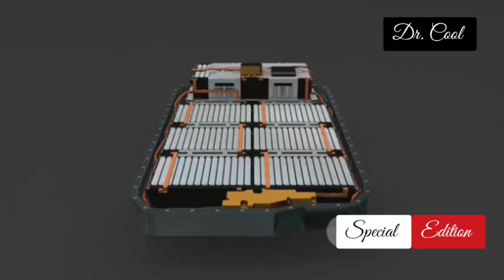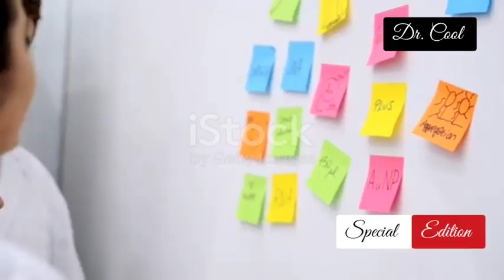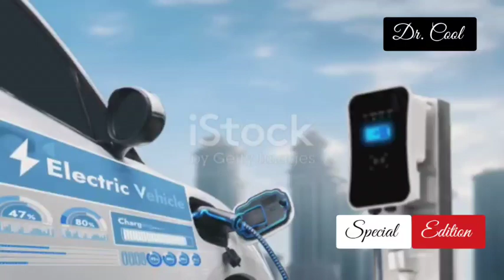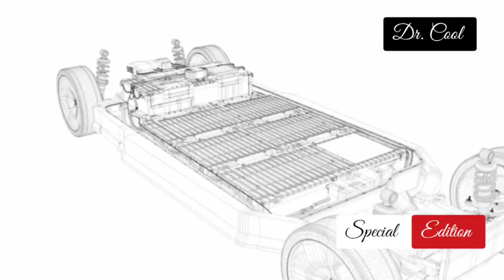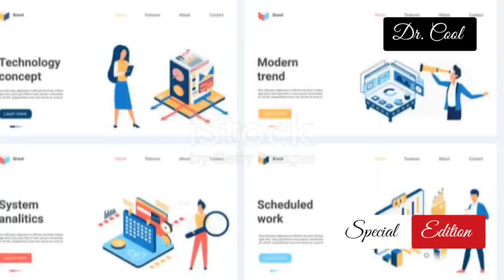BYD Solid State Battery Evolution🔋| it's Game Over!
BYD is revolutionizing the automotive landscape with its groundbreaking shift to solid-state batteries! In this video, we explore how BYD’s innovation promises to resolve long-standing challenges like range anxiety and safety concerns, setting the stage for a greener, more efficient future in electric vehicles (EVs). Discover the key differences between lithium-ion and solid-state batteries, and why this transition is a game changer for not only the automotive industry but also smartphones, laptops, and more. Join us as we dive into the implications of BYD's advancements and how they are reshaping perceptions of Chinese technology on the global stage. Grab a coffee and enjoy this exciting journey into the future of EVs!